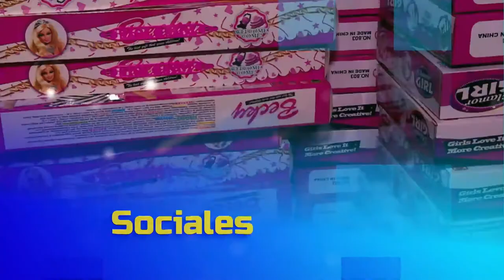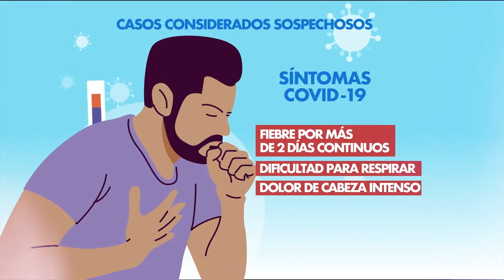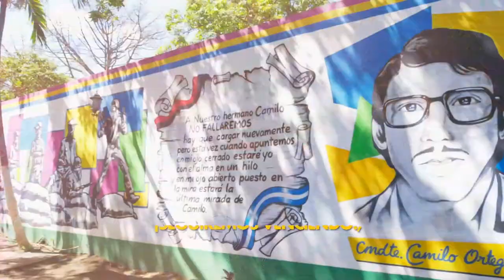DESDE EL PARLAMENTO VIERNES 26 DE JUNIO 2020